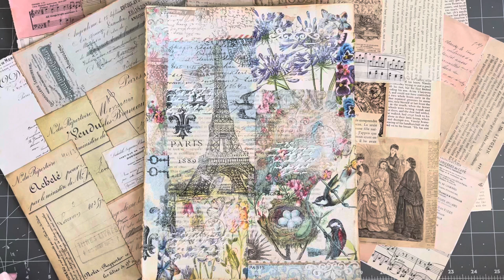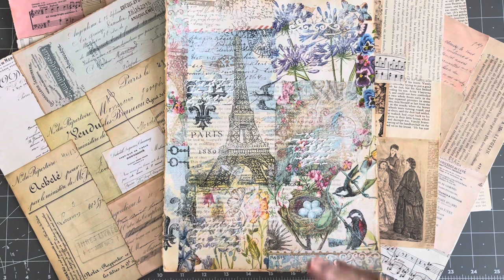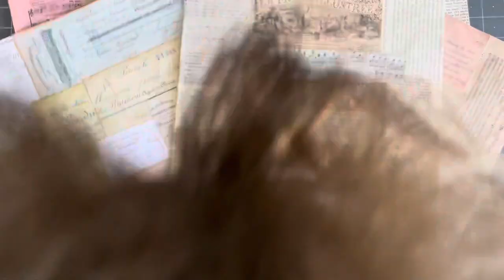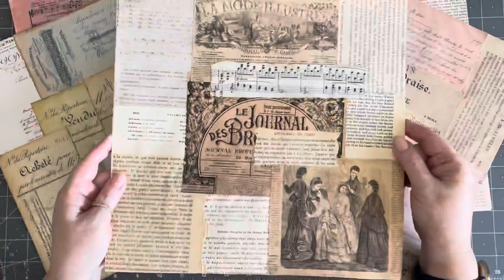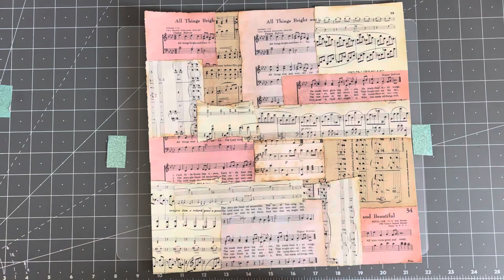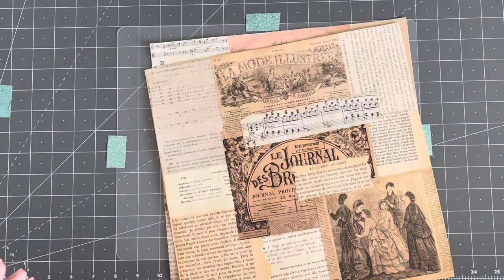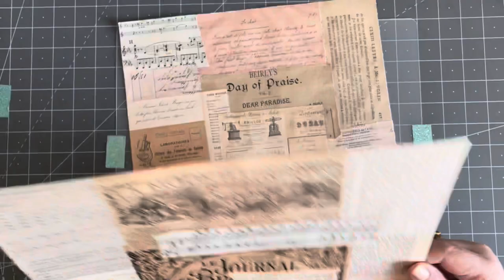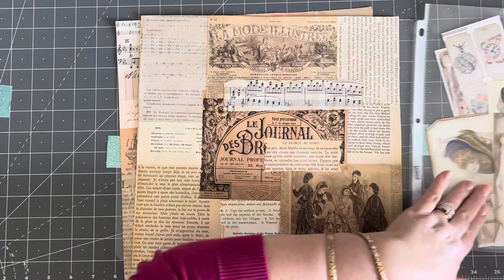Finish it up Friday- craft and chat part 2. Lets decorate our 12”x12” master board scrapbook papers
Thank you for coming to my studio to craft and chat with me. We are finishing up some 12” x 12” master boards with a few decorations.
Come on in and have some fun!  See you soon!  Laurette

You can find me at:

(Vintage paper girl is sold out at this time)